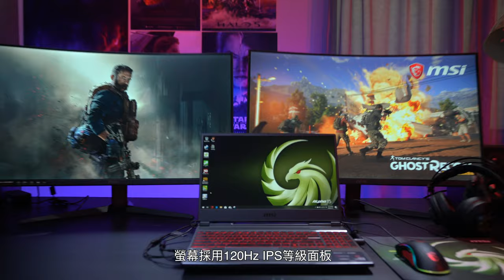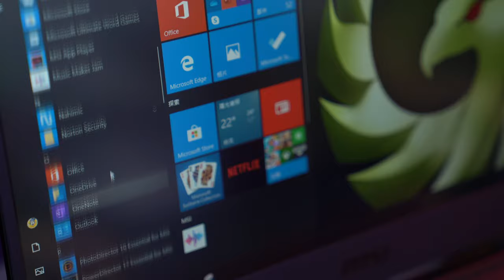【雲爸開箱】首款7nm 電競筆電 MSI Alpha 15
知名電競筆電大廠MSI與AMD合作推出
首款7nm加持電競筆電MSI Alpha 15強勢登場啦！

帶你完整解析msi Alpha 15有什麼好料的
各位玩家別錯過精彩的內容啦！

3C 部落格，每天給你最新資訊，每日更新